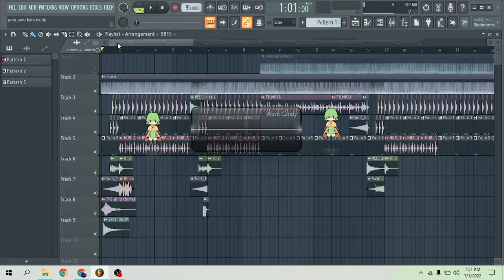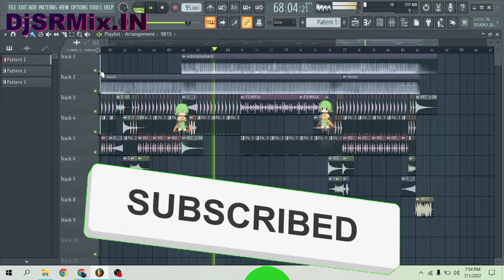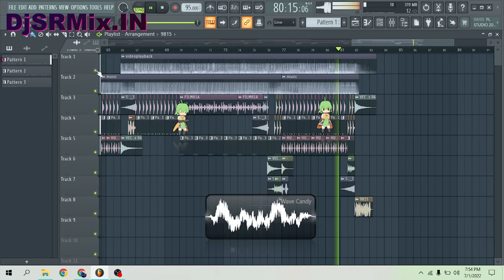Janu Janu Kaih K Thaik Lelahi Gay Flp Fl Studio Me Kisi Bhi Song Ko Remix Kaise Kare |DJ SR Mixxing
Janu Janu Kaih K Thaik Lelahi Gay ( Remix ) Dj SR || Single Songs 2022

Song Name : Janu Janu Kaih K Thaik Lelahi Gay (Remix)
Remixed :  Dj SR

Remix Sahdev Raj
Dj SR
Full Dholki
Electro Bass
Hard Kick
Vibration
Instareel Viral Song
Sound Check
Hindi Flp Project
Bhojpuri Flp Project
Maithili Flp Project
Hindi Flp Project 2022 Ka
Bhojpuri Flp Project 2022 Ka
Maithili Flp Project 2022 Ka
2022 Ka Hindi Flp Project
2022 Ka Bhojpuri Flp Project
2022 Ka Maithili Flp Project
2022 Ka Hindi No Voice Tag Song
2022 Ka Bhojpuri No Voice Tag Song
2022 Ka Maithili No Voice Tag Song
Flp Project
Flp Project 2022 Ka
Flp Project Dj Remix
Flp Project Dj Remix 2022 Ka
2022 Ka Flp Project
2022 Ka Dj Remix Flp Project
No Voice Tag Song
No Voice Tag Song 2022 Ka
No Voice Tag Song Dj Remix
No Voice Tag Song Dj Remix 2022 Ka
2022 Ka No Voice Tag Song
2022 Ka Dj Remix No Voice Tag Song
All_Dj_Remix_Song
Naya_Maithili_Song
Naya_Bhojpuri_Song
Naya_Hindi_Song
Naya_Maithili_Song_Dj_Remix
Naya_Bhojpuri_Song_Dj_Remix
Naya_Hindi_Song_Dj_Remix
Naya_Maithili_Song_2022_Ka
Naya_Bhojpuri_Song_2022_Ka
Naya_Hindi_Song_2022_Ka
Naya_Maithili_Song_Dj_Remix_2022_Ka
Naya_Bhojpuri_Song_Dj_Remix_2022_Ka
Naya_Hindi_Song_Dj_Remix
FL studio mobile mein beat banana Kaise sikhe
FL studio mobile mein beat banana Kaise sikhe 2022 mein
Bhojpuri Song Ka Beat kaise banaye
Bhojpuri Song Ka Beat kaise banaye 2022 Me
2022 me Bhojpuri Song Ka Beat kaise banaye
Hindi Song Ka Beat kaise banaye
Hindi Song Ka Beat kaise banaye 2022 me
2022 me Hindi Song Ka Beat kaise banaye
Maithili Song Ka Beat kaise banaye
Maithili Song Ka Beat kaise banaye 2022 me
2022 me Maithili Song Ka Beat kaise banaye
FL studio mobile me Bhojpuri Song Ka Beat kaise banaye
FL studio mobile me Bhojpuri Song Ka Beat kaise banaye 2022 me
2022 me FL studio mobile me Bhojpuri Song Ka Beat kaise banaye
FL studio mobile me Hindi Song Ka Beat kaise banaye
FL studio mobile me Hindi Song Ka Beat kaise banaye 2022 me
2022 me FL studio mobile me Hindi Song Ka Beat kaise banaye
FL studio mobile me Maithili Song Ka Beat kaise banaye
FL studio mobile me Maithili Song Ka Beat kaise banaye 2022 me
2022 me FL studio mobile me Maithili Song Ka Beat kaise banaye
pattern banana Kaise sikhe
pattern banana Kaise sikhe 2022 me
2022 me pattern banana Kaise sikhe
Bhojpuri Song ka pattern banana Kaise sikhe
Bhojpuri Song ka pattern banana Kaise sikhe 2022 me
2022 me Bhojpuri Song ka pattern banana Kaise sikhe
Hindi Song ka pattern banana Kaise sikhe